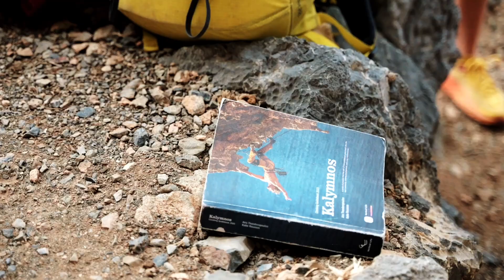wedding in Kalymnos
filmmaker instagram giorgoskoukoulis1
photographer instagram Ignatioskourouvasilis